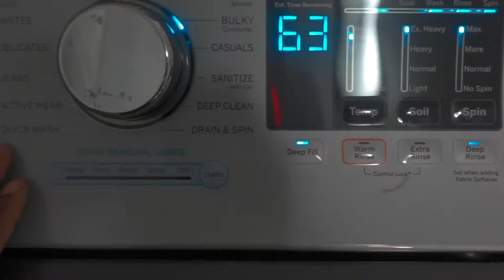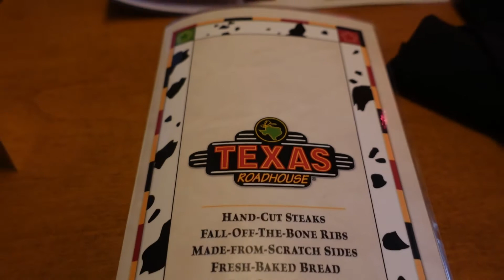Weekly Vlog | An Intro Back To Doing Weekly Vlogs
401 North Main St. #1886